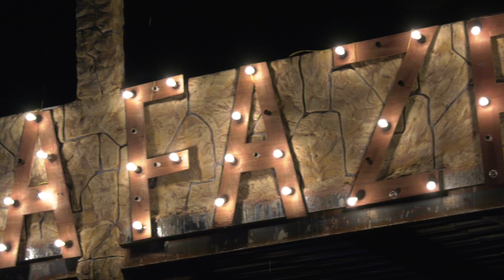“Fazendeiros” ao rubro em noite eufórica promovida pelo QBYQ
A fazenda não foi apenas uma festa de música, mas também um conjunto de emoções espelhadas num cenário onde as pessoas vestiram-se de acordo ao tema para exteriorizar alegria e diversão.

Embora tenha faltado essencialmente alguns animais, o organizador Jelson Quintas procurou demonstrar o espírito fazendeiro no evento que decorreu na noite de sábado, 29 de Fevereiro, no salão de eventos Maytete, localizado no bairro Patriota.

O projecto QBYQ voltou a proporcionar uma noite eufórica de dança e muito boa música proporcionada por DJs convidados para animar a festa que, aos poucos vai ganhando notoriedade na cidade capital e que as edições anteriores também foram um sucesso.

O público contou ainda com a actuação da kudurista Noite e Dia, que ao PLATINALINE frisou estar feliz pelo convite a si dirigido para interpretar alguns temas que comportam a sua carreira de sucesso. “Estou feliz por terem solicitado os meus serviços, independentemente de já ter uma ligação forte com o público, costumo dizer que cada evento é um evento. Então, agradeço à produção, pois pude notar que a minha interacção com as pessoas continua forte”, disse.

Além da kudurista, Fábio Dance também esteve no palco da fazenda, onde brindou o público com a interpretação dos temas “Rabuda” e “Dá um Kwata”.